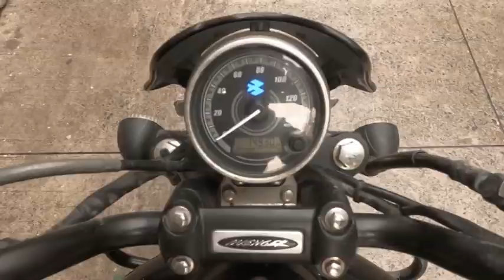Youtube Channel Sticker On Bike !!!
I have started my new Motovlogging Channel And Here is my first Vlog.